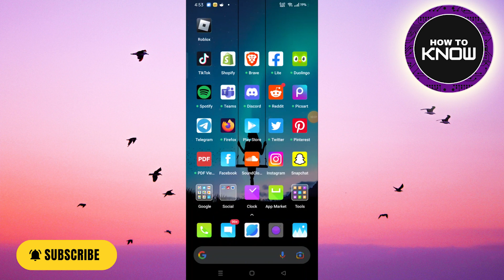How To Recover Deleted Telegram Chats, Messages, Pictures, And Videos (Method 2023)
In this video, I will show you How To Recover Deleted Telegram Chats, Messages, Pictures, And Videos (Method 2023)